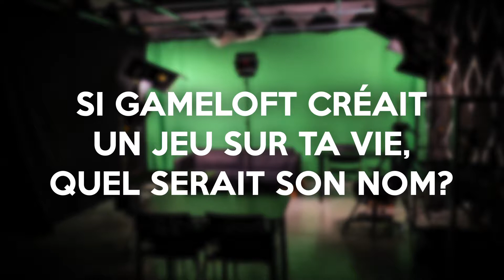Soyons sérieux 2 minutes (environ)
'Si Gameloft créait un jeu sur ta vie, comment s’appellerait-il ?'

On a soumis les membres du studio à un petit jeu…
Découvrez leurs réponses en 2 minutes (ou presque)!